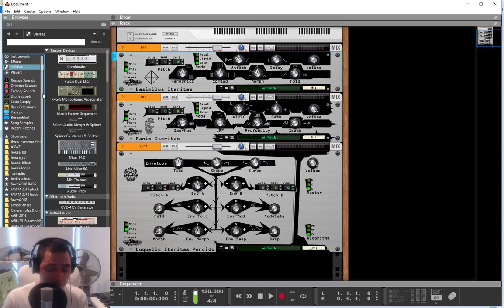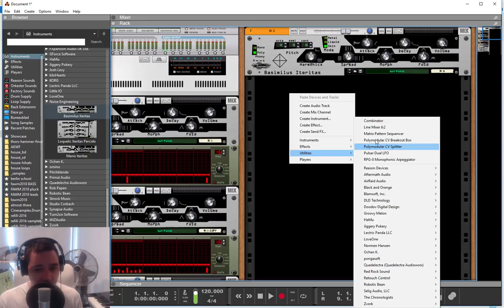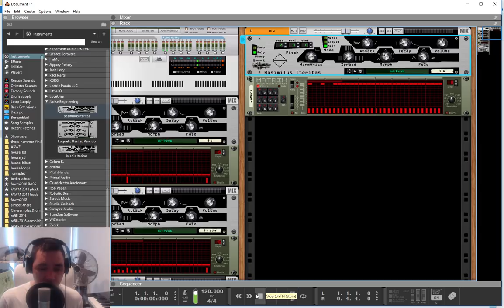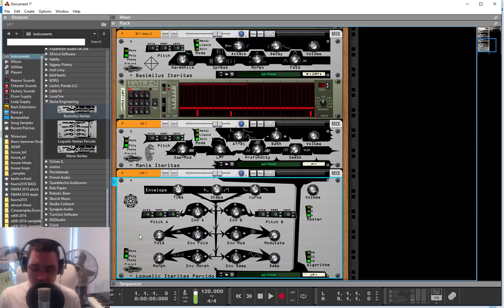Reason 10.1 | Rack Extension Basimilus Iteritas | ReasonExperts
In this video tutorial I will be talking about the Basimilus Iteritas a Rack Extension made by Noise Engineering. While this video is made in Reason 10.1, this device is Reason 9.2 and upwards compatible.
This Rack Extension is a digital synthesizer with its roots from the analog world (eurorack design). At its heart it is a simple six-oscillator additive synthesizer with adjustable waveform, harmonic spread and decay. Adjustable attack including a noise oscillator is also included. These are summed and fed into an infinifolder for crunch and variety. Three modes change the interaction of the additive oscillators for incredible sound options. BI was originally created as a drum synth but is versatile enough to play percussion, lead, or bass.

Product details:
VCO waveforms continuously variable through sine, triangle, saw, square
Separately attack and decay controls
Infinifold wave-folder control
Harmonic control adjusts harmonic decay of the oscillators
Spread control adjusts frequency spacing of oscillators for purely harmonic overtones to dissonant, in-harmonic ones.
Back-panel CV inputs are available for all controls
User-selectable monophony or polyphony
Effectively infinite tonal variety
Audio and envelope outputs included